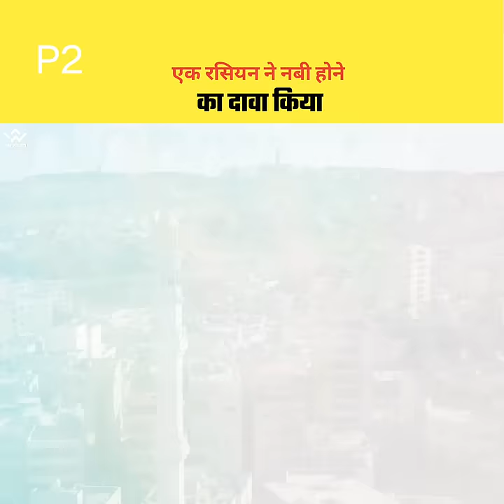नबी होने का दावा किया, (Part 2) Real Story Of Faiz Rehman Sattarov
रसियन मुफ्ती ने नबी होने का दावा किया, (Part 2) Real Story Of Faiz Rehman Sattarov

SEO

shorts facts
shorts video
facts short
shorts facts
imfactor
real Story of fayazrehmanist
muslamano ka Naya firqa
muslim new sect
russian Muslims new sects
nabi hone ka dawa kiya
ek russian ne nabi hone ka dawa kiya